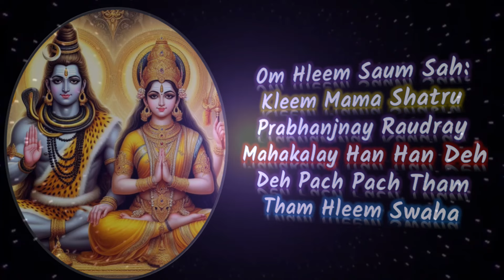केवल 3 दिन में शिव और बगलामुखि के दर्शन प्राप्त होते ही हैं | Narayan Dutt Shrimali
यह वल्गा शिव साधना है | इसमें साक्षात् बगलामुखि और शिव दोनों के दृश्य और अदृश्य दर्शन होते ही हैं क्योंकि यह आधुनिकतम साधना है | यह साधना प्रयोग ३ दिन का है | यह साधना आधी रात से प्रारम्भ होती है | आधी रात 12: 24 मिन्ट से प्रारम्भ हो जाती है | अर्ध रात्रि से अर्ध दिन तक यह साधना की जाती है | 12 घंटे नित्य की जानी चाहिए | बाकी 12 घंटे विश्राम के लिए हैं | इस 12 घंटों में 101 मालायें जपनी चाहिए | माला हल्दी की ही होनी चाहिए | इस प्रकार की माला में ाक के पत्तों का अर्क मिला देना चाहिए | सामने दोनों यन्त्र स्थापित कर लें | बगलामुखि और शिव यन्त्र | (Find Free Articles, Mantras & Stotras